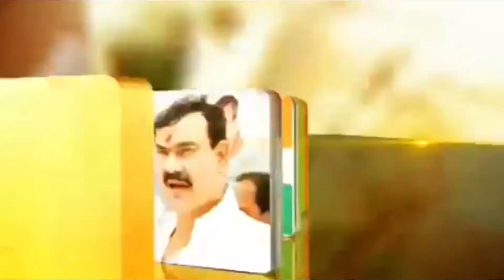दिल्ली की खबर कठुआ मामले की सुनवाई को लेकर सुप्रीम कोर्ट के अडोकेट ने कहा